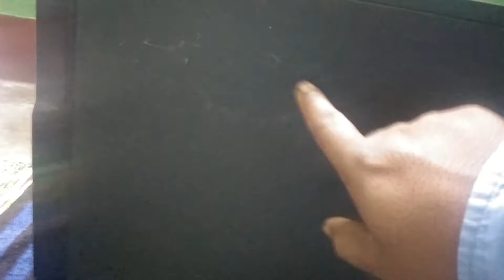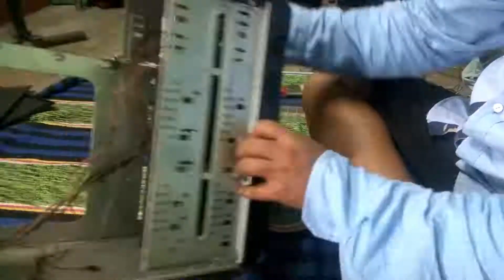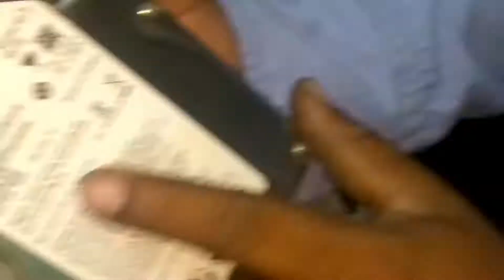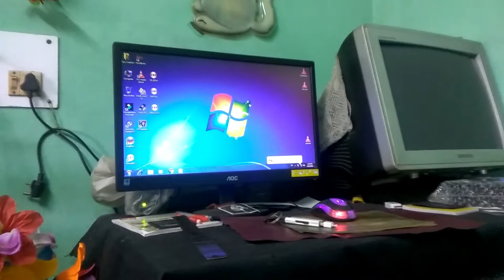aapki cpu ko restart or shutdown hone se bachao || aaj hin karo ye kaam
hello friends

agar aap ki cpu barbar restart aur shutdown hona chalu ho jaye to
jarur sabse pahele ye kaam kare

apni system ko restart aur shutdown hone se bachaoo

agar ye ho jaye to aap ki sysytem restart aur shutdown hona chalu

aapka sipu creation

restart
restart
shut down
shutdown